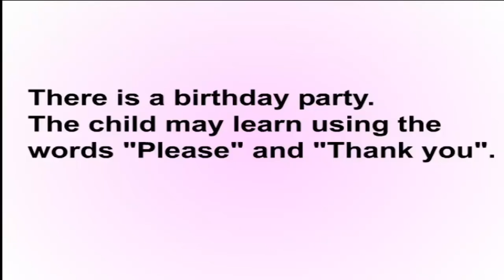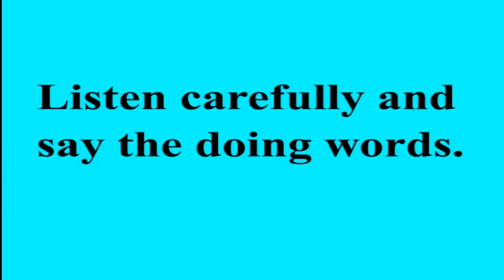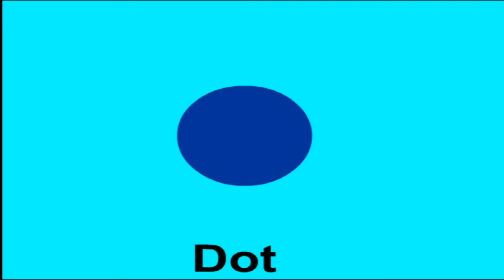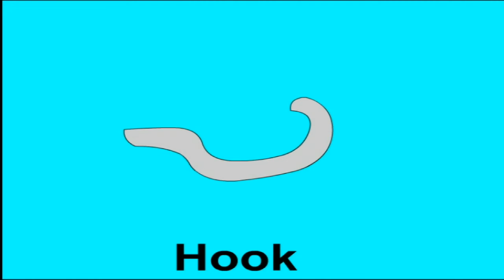More Learning Videos - Animated Compiled Videos For Children